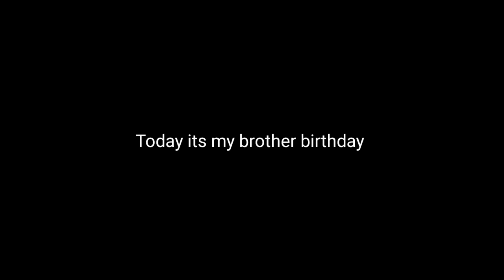A message to my fans